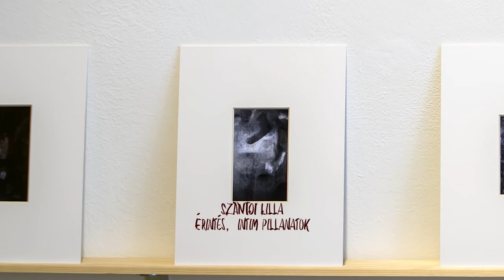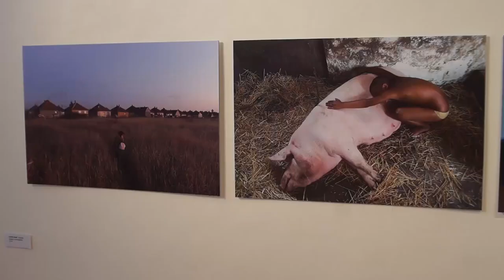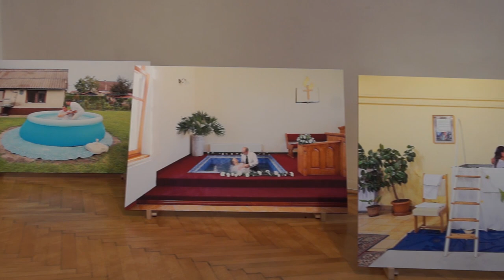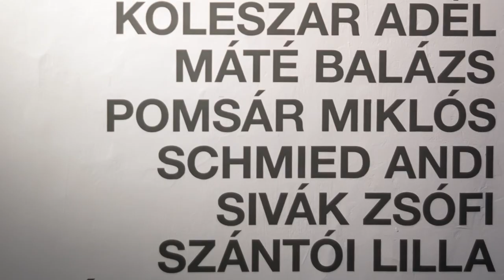Fototaxis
FOTOTAXIS csoportos kiállítás a veszprémi Csikász galériában.